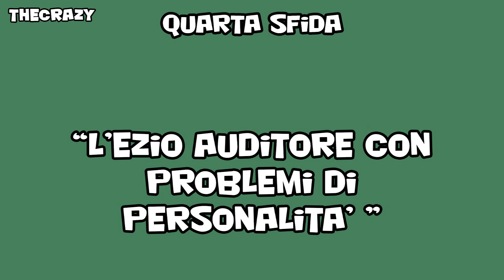EZIO AUDITORE sopra la FERMATA dell'autobus [CATTIVISSIMI AMICI #1] Esperimento sociale - MadCrazy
In occasione del loro compleanno abbiamo deciso di proporre a Claudio e Andrea delle sfide, radiocomandandoli tramite auricolari! se non dovessero superare le sfide andrebbero in contro a delle penitenze! riusciranno a superare tutte le sfide? guarda il video dedicato a Claudio:

▼MADCRAZY▼
✘PAGINA FACEBOOK: